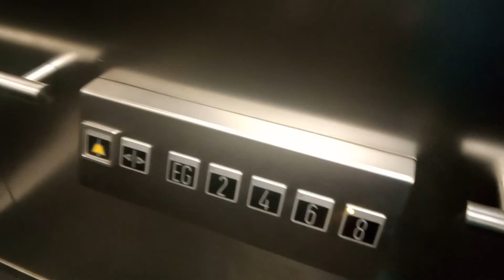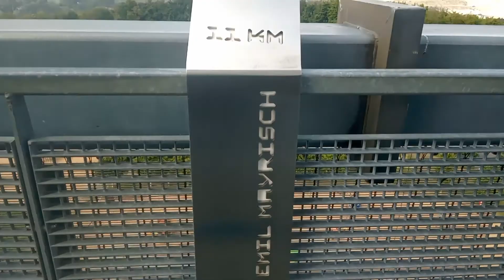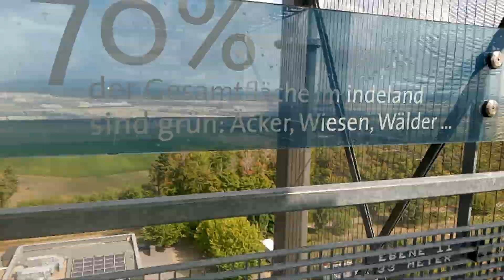Der Weg auf dem Indeman drauf(Aufzug und Treppen)